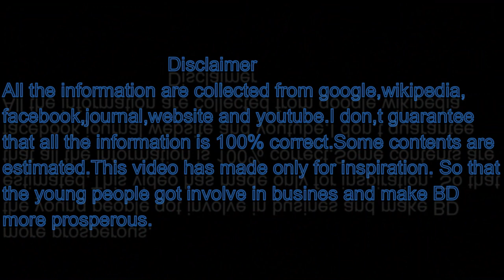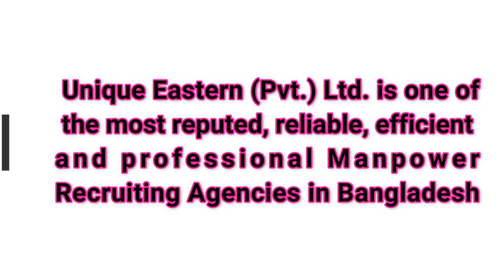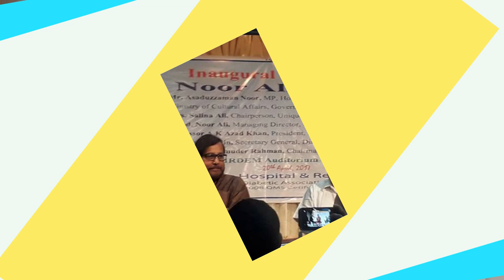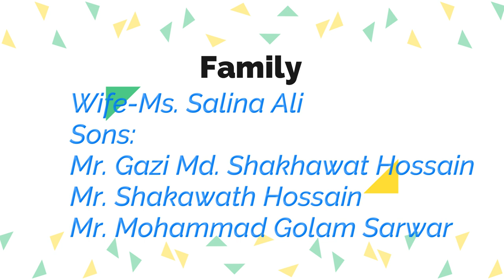Success Story of Mohammad Noor Ali(Founder-Unique Group)বাড়ি,গাড়ি।Education/Motivation/Lifestyle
Correction:
He has no son. the mentioned sons information are wrong(mentioned sons were there employee)
He has 3 daughters

This video made only for inspiration the people so that they will get involve in business and help the development of the country .If this video help you a little bit i will be grateful
Category:Biography & Business Ideas